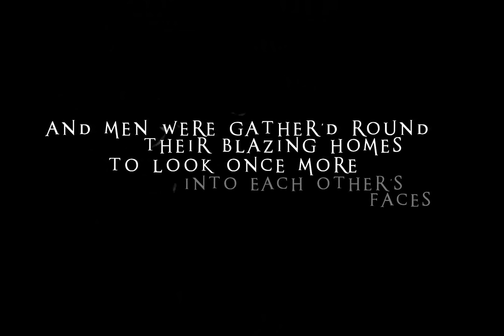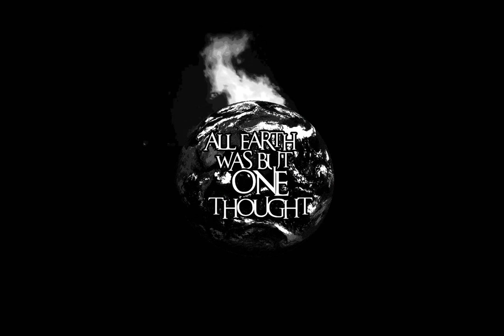Book Trailer - Lord Byron's Prophecy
Lord Byron's Prophecy, a new novel by Lambda Award-finalist Sean Eads, is available as of October 1, 2015.